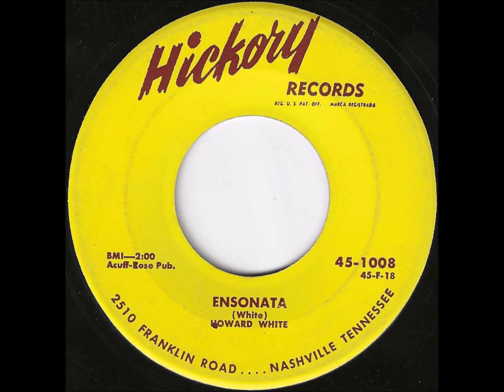Howard White "Ensonata" 1954 Steel Guitar Country 45 RPM